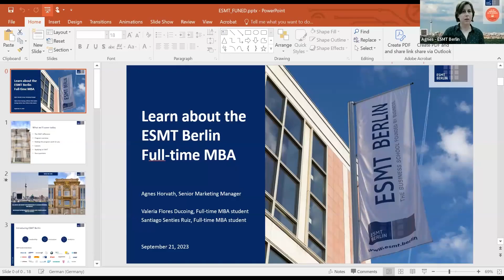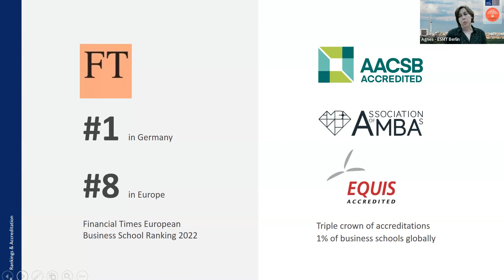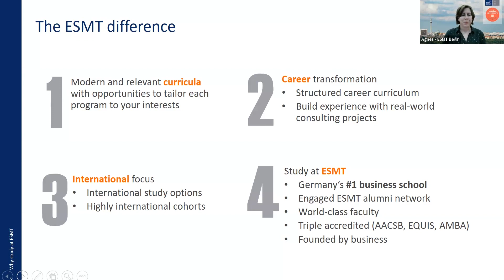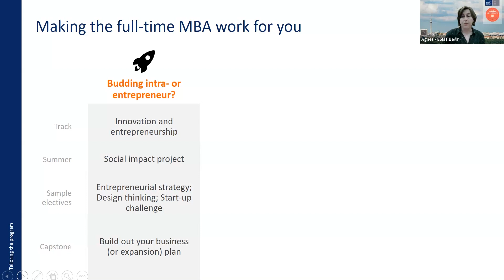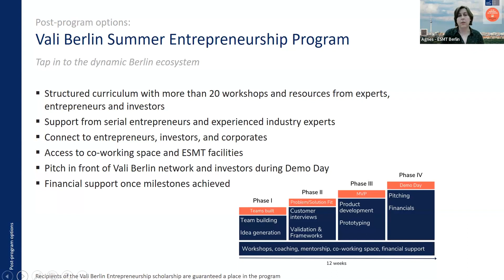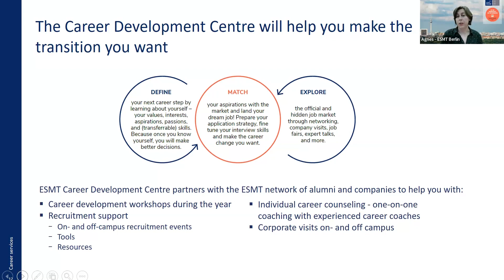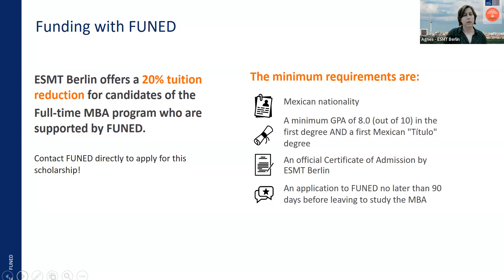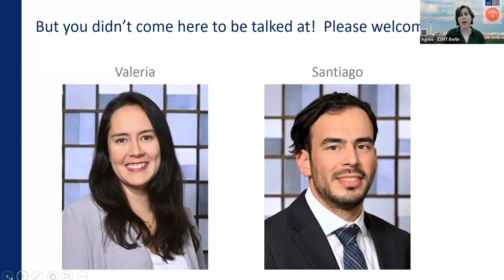Webinar con ESMT Berlin y Full-time MBA estudiantes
Video: Webinar con ESMT Berlin y Full-time MBA estudiantes
Fecha: 21-Septiembre-2023